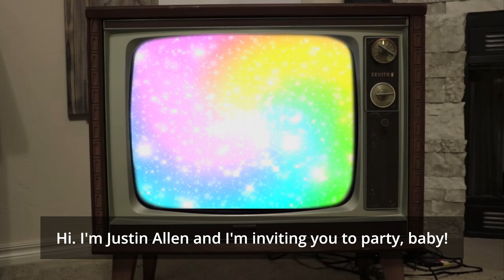Black Friday Dance Party 2021 - Thistle & Mirth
Work off some of that Pumpkin Pie with a night of city-style partying at Thistle & Mirth! Discover the new side of Thistle complete with NYC-level lights and sound.

Tickets $20 in advance! See you there, Baby!